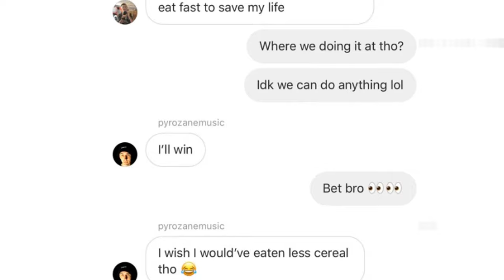Wendy's Spicy Nuggets with Pyro Zane | Bouldini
Wendy's PYRO Nugs?

wendys spicy nuggets
challenge
vlogging